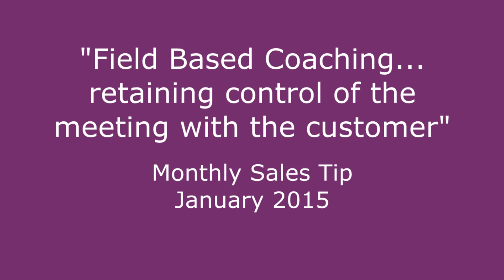"Field Based Coaching... retaining control of the meeting with the customer" - Jan 15 Sales Tip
It's all too easy for the coach who works with you for the day (normally your manager) to take over and do the selling, when what they should be doing is simply observing and coaching.  Here are some really simple ideas which will stop that happening…